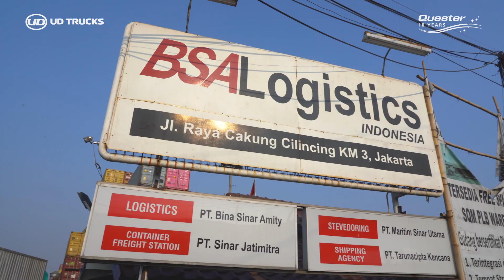EMS UD Trucks PT BSA Logistics Indonesia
Tepat 10 Tahun sudah Quester berada di tengah - tengah kita, senantiasa menjadi bagian yang tak terpisahkan dari para pelaku bisnis Indonesia.
UD Trucks akan terus mengembangkan dan meningkatkan kualitas dan pelayanan guna mendukung para customer setianya.

PT BSA Logistics Indonesia merupakan salah satu customer setia UD Trucks yang kali ini akan berbagi pengalaman berharga mengenai bagaimana Quester Euro 5 senantiasa memberikan support yang optimal dalam tiap langkah bisnisnya.